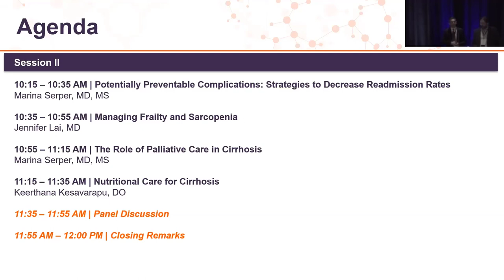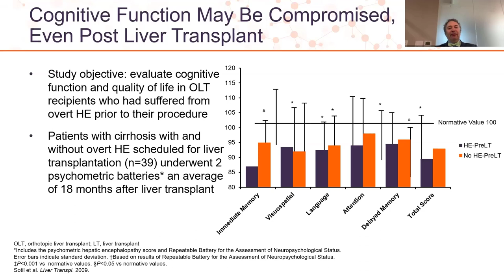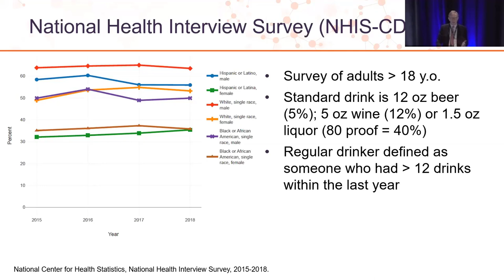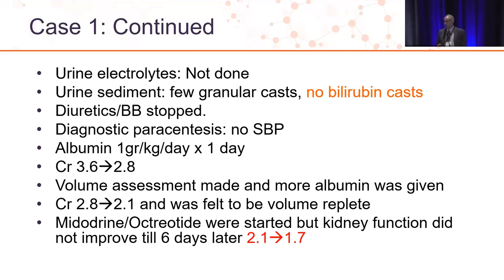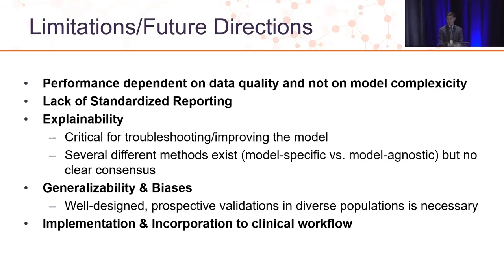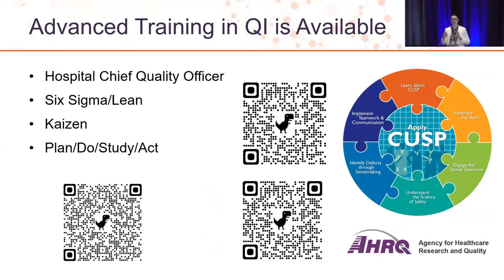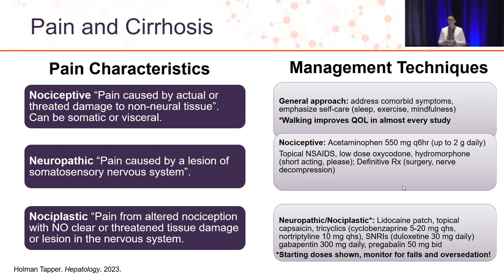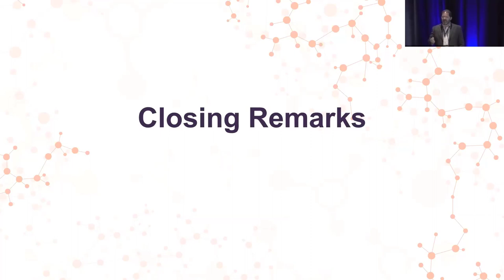Cirrhosis Connect 2023